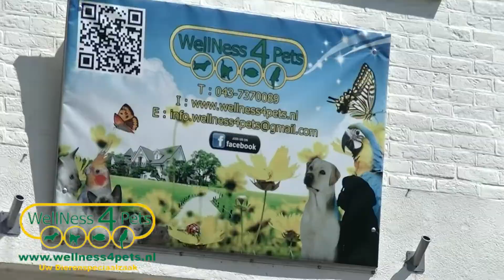WellNess4Pets Uw DierenSpeciaalzaak